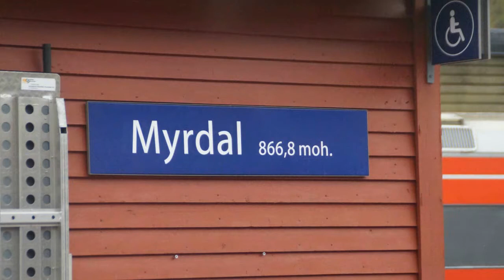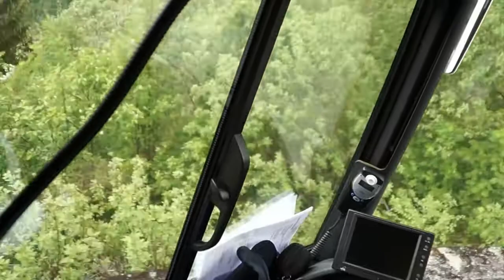Norwegen mit MSC "Fantasia" ; Shore: "Stahlheims Kleiber"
Norwegen 2017 mit der MSC "Fantasia" . Hier der Ausflug von Flam mit Bahn und Bus. Der Höhepunkt ist die Fahrt mit dem Reisebus über die Stahlheims Kleiber. Eine Abfahrt über 13 Kurven mit einem Gefälle um die 20 %. Durchaus gleichzusetzen mit dem Stelvio, aber mit dem Bus sind das auf Grund der schmalen Strasse anderen Schwierigkeiten.